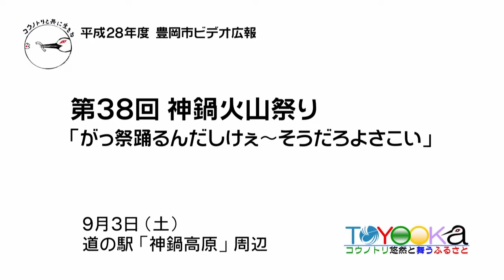豊岡市 第38回神鍋火山祭り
「がっ祭踊るんだしけぇ～そうだろよさこい」と題し
踊りをテーマとした神鍋火山祭りが4年ぶりに復活開催されました